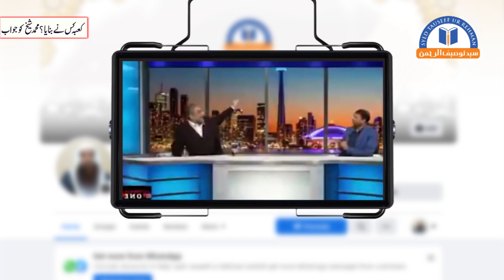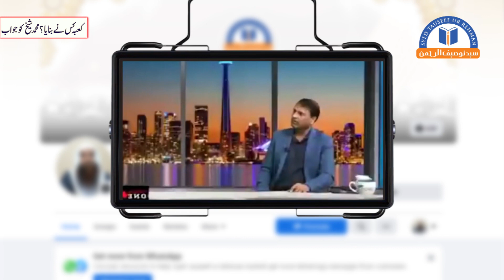Kaba Kis Ne Banaya Muhammad Sheikh ko Jawab | Sheikh Tauseef ur Rehman Rashdi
Sheikh Tauseef Ur Rehman Official